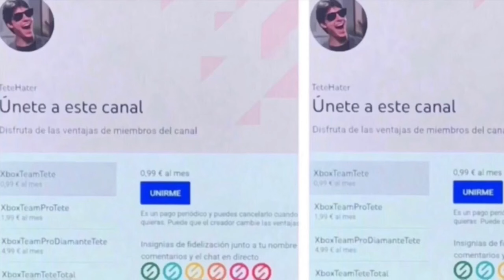¡¡¡MICROSOFT BANEA A MILLONES DE USUARIOS DE XBOX!!!